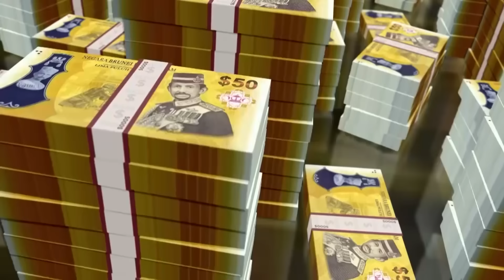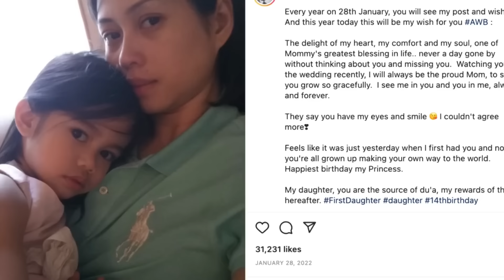ជីវិតប្រពន្ធទី3របស់ស្តេចប្រ៊ុយណេ, What Happened To The Third Wife Of The Sultan Of Brunei